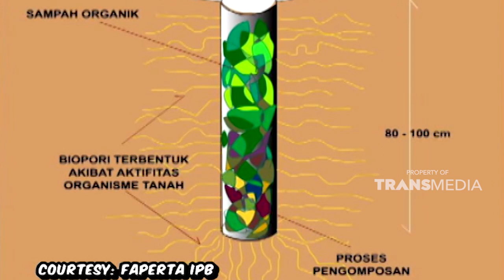Sumur resapan di SMP ini bisa menangkal banjir | CERITA ANAK